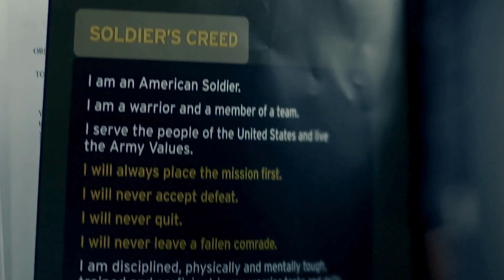New US Army Commercial October 2024. Soldier For Life.